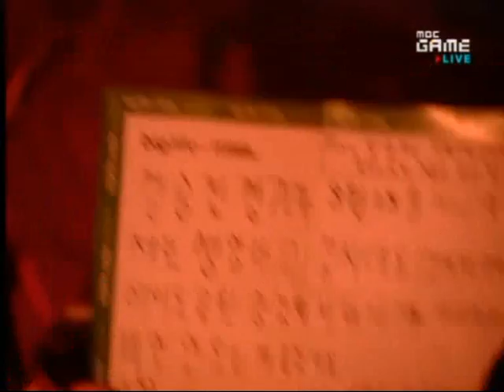Bigfile MSL 2010 Semi-Final - Flash vs. Fantasy Set 1 [1/3]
Bigfile MSL 2010 Semi Final
August 19th

Flash - terran (11, white)
vs.
Fantasy - terran (5, red)

Map: Polaris Rhapsody

I just realized that a month ago, before the new youtube video length, this game would've been a five parter.